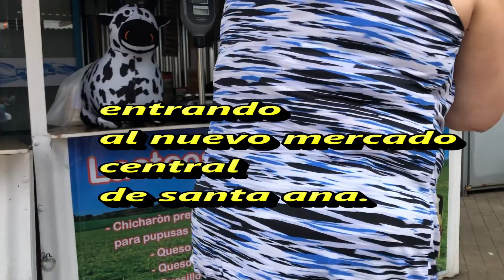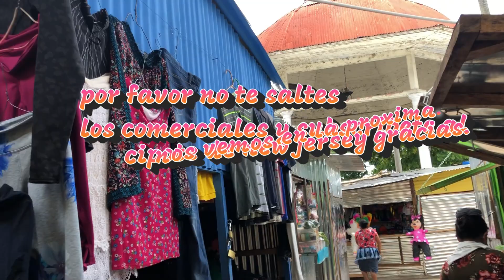caminando por las calles de santa ana el salvador ca.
el salvador en centro america un lugar muy bonito muchas culturas de todos los tipos musica entretenimiento restaurantes comida juegos suvenires regalos mercado central mercado de la ciudad sus calle recuerdos paisajes iglesia catedral el parque lugares antiguos sus calles gente amable un lugar tranquilo par pasear ventas en las calles vegetales frutas escuelas flores diversion para todos gozar arboles y mucho mas teatro nacional .